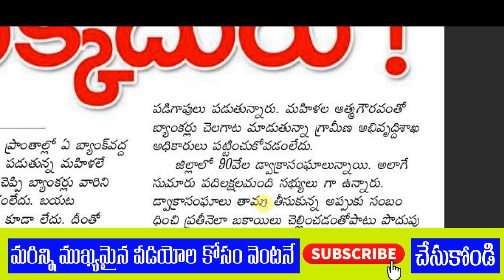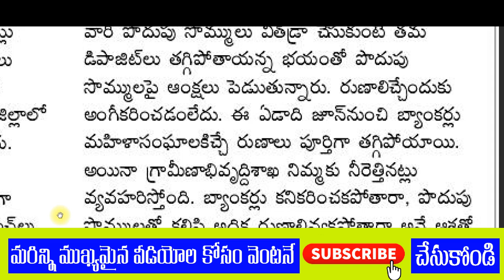డ్వాక్రా మహిళలకు మల్లి మొదలైన కష్టాలు||dwacra mahila sangam problems||బ్యాంకుల దగ్గర పడిగాపులు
డ్వాక్రారుణమాఫీ డబ్బులు అకౌంట్లో పడ్డాయో లేదో మీఫోన్లోని చెక్ చేసుకోండి

జగనన్న విద్య దీవెన అర్హుల లిస్టులో మీ వివరాలు ఇక్కడ చెక్ చేసుకోండి

PM కిసాన్ 10 విడత అర్హుల లిస్ట్ ఇదే మీ పేరు చెక్ చేసుకోండి

AP డ్వాక్రా రుణమాఫీ 2 విడత అర్హులలిస్ట్ కోసం ఇక్కడ క్లిక్ చేయండి

మీ రేషన్ కార్డు EKYC వివరాలు చెక్ చేసుకోవడం కోసం ఇక్కడ క్లిక్ చేయండి
మీ పేరు మీద ఎన్ని కరెంట్ మీటర్ లు ఉన్నాయి మీ ఆధార్ నెంబర్ తో   ఇక్కడ తెలుసుకోండి